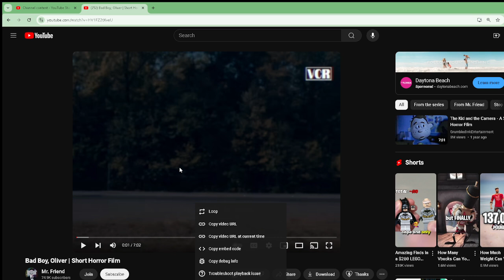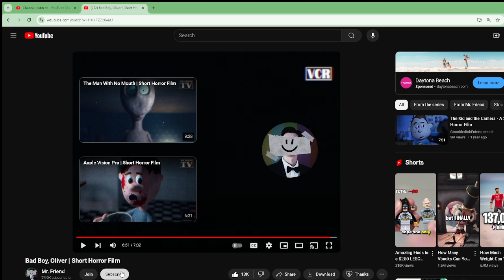Stupid Kid is Scared of Doll what Happens Next is Shocking…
Shoutout Mr. Friend Go Like the video and Sub to Him